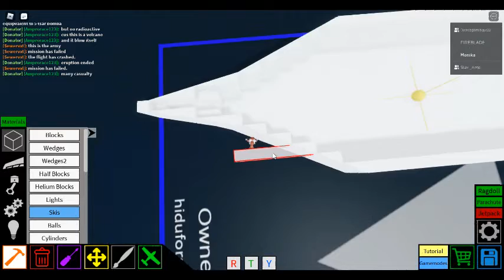How to build USCGC Hollyhock (WLB-214) in Plane Crazy Part 1